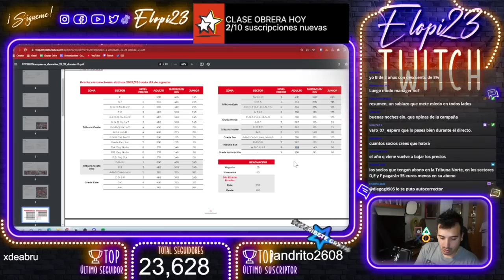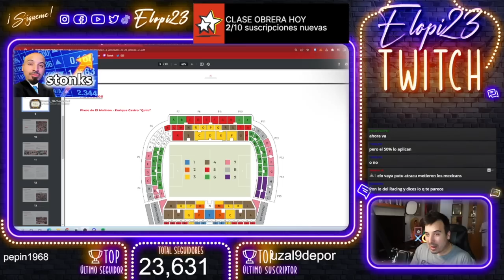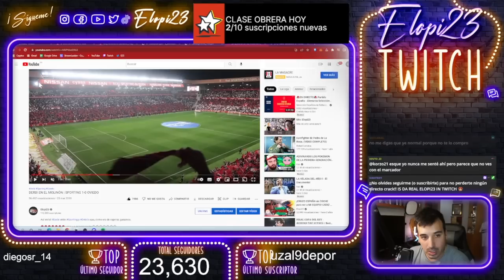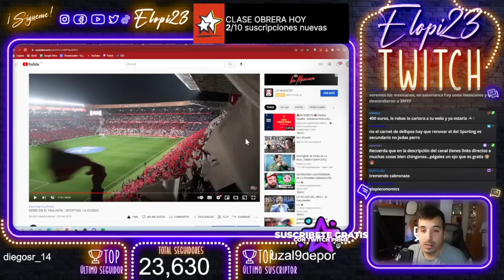MI OPINIÓN sobre CAMPAÑA ABONADOS 22/23 del SPORTING de GIJÓN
Tenéis el VOD entero en mi canal de Twitch, pero aquí os dejo un poco resumido lo que opino sobre la subida de precios y demás historias en la campaña de abonados 22/23